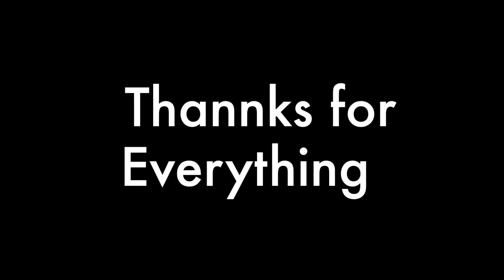My Thanks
This video is dedicated to everyone who had my back through this stressful season.